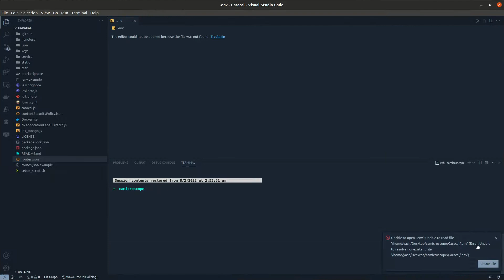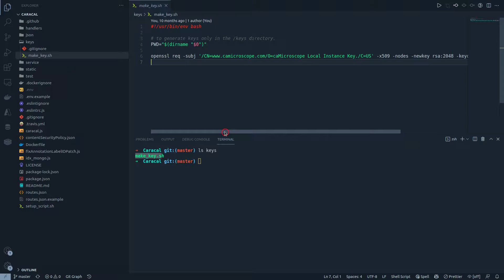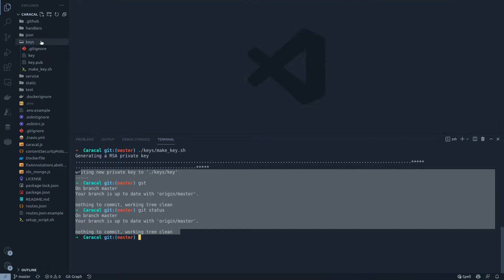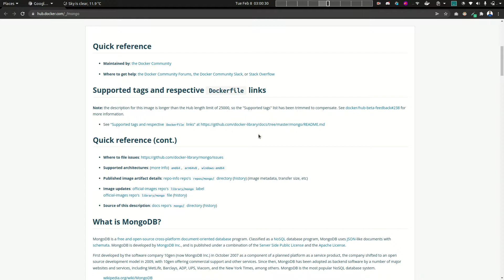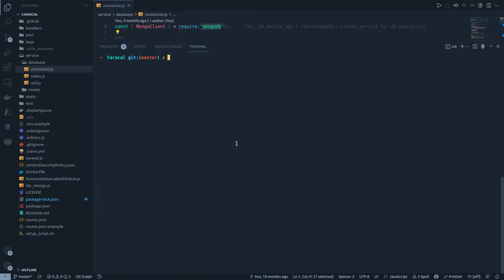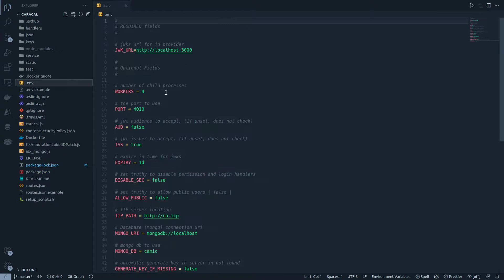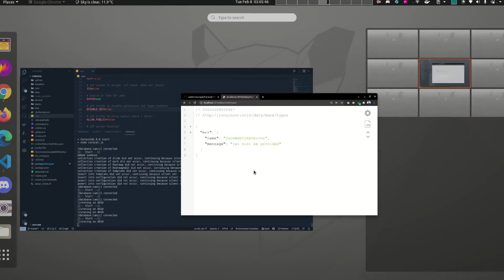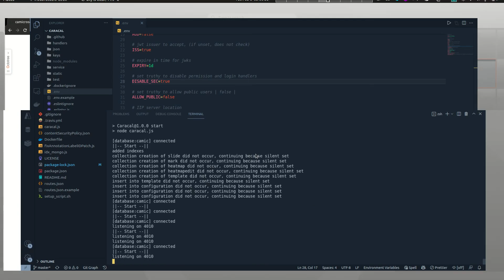Setting up camicroscope/caracal | OSS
a quick screencast to setup caracal project - the primary backend used in camicroscope, along with basics of docker